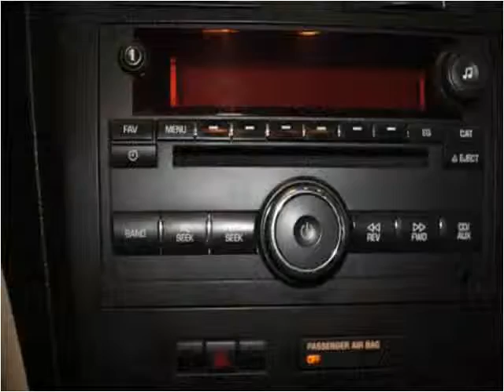2007 Saturn Outlook Used Cars Denver CO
This 2007 Saturn Outlook is available from Auto Mart USA.